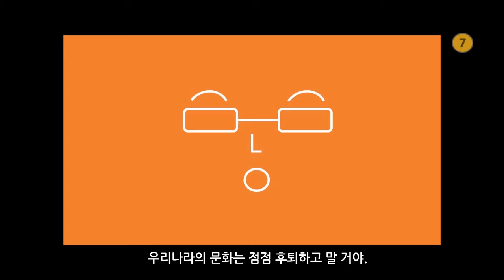반듯씨 저작권 서포터즈 10월 1차 영상입니다(10팀:작작)